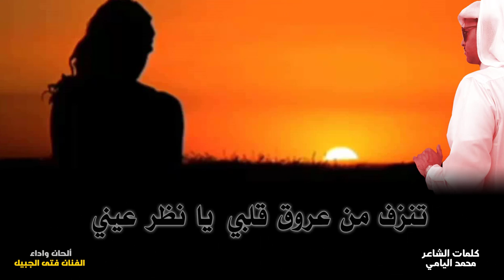لاترسميني على كيفك ونزواتك الفنان فتى الجبيل